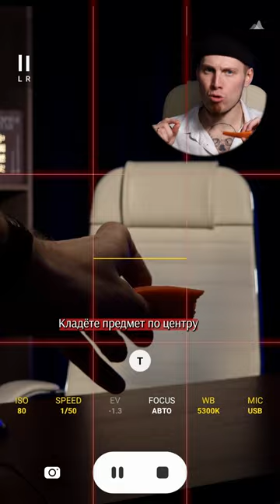Как при помощи огурца или любой другой вещи снимать себя на заднюю камеру смартфона? 🤔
Видели этих блогеров, что советуют контролировать кадр при помощи Macbook`а, Apple Watch и оператора Universal Pictures, что будет со стороны тебя корректировать. Что здесь сложно, нипанимаю. Ты чо нищий? Тоже бесит? Это видео – адекватный гайд для каждого.
💥 SMM Курс "Вы достойны иметь лицо". Как стать блогером в TikTok • на Youtube • в Instagram, используя Reels • Shorts • ролики Дзен. Полный онлайн-курс о том, как стать популярным блогером, о развитии собственного или клиентского профиля в роли специалиста профессии SMM менеджера.

Тайм-коды для удобства:
01:00 -
✅ Способы связи со мной. Мессенжеры:
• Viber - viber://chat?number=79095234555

👍 Советую посмотреть и эти видео. Они могут быть тебе интересны:

• Бизнес с нуля 2023. Где найти клиентов? Как найти нишу? Как забрать первых клиентов к конкурентов?

Берёте любой предмет. Огурец. Включаете сетку на камере. Кладёте предмет по центру кадра, ориентируясь по сетке. Дальше, размещаете середину своей туши относительно предмета. Если стоите, то между двумя лапами. ВСЁ! Вы, ***, в центре кадра. Если вы совсем дергающийся юзающий жопой дигрод, то поставьте ориентиры и по краям кадра.

Маркетолог Романыч из TikTok 📍 Аносов Роман | anosof.roman | Rome Anvy | Рыжая борода

Привет ✋ Я маркетолог полного профиля более 5 лет. ex. Директор по маркетингу торговой сети

На канале смеюсь над провинциальной рекламой, рассказываю про маркетинг без вебинаров и курсов, путешествию по миру.

На канале получите ответы на вопросы:
1. Что есть маркетинг и зачем нужен?
2. Какие маркетинговые инструменты эффективны?
3. Самый бюджетный маркетинговый инструмент?
4. В любой сфере можно применить маркетинг? Есть исключения?
5. Маркетинг для чайников. С чего начинать?
6. Обязательно нанимать маркетолога с образованием, или же маркетинг всем подвластен?
7. Какие маркетинговые инструменты канули в небытие? Что пришло на смену?
9. Как вложить в рекламу мало, но получить много?